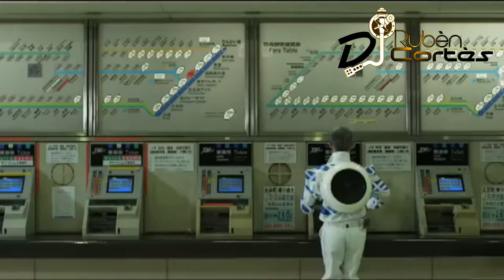TIESTO ft. SNEAKY SOUND SYSTEM - I Will Be Here (Wolfgang Gartner Remix) [VDJ Rubén Cortés]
Amigos este es un nuevo VRemix que realice de una de mis rolas favoritas de Tiesto del 2009  y mas que nada la versión de Gartner que para mi es la mejor.